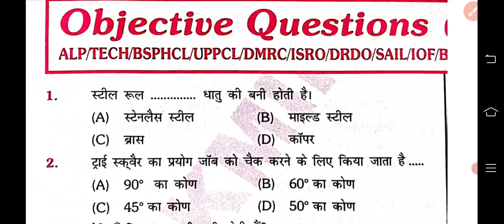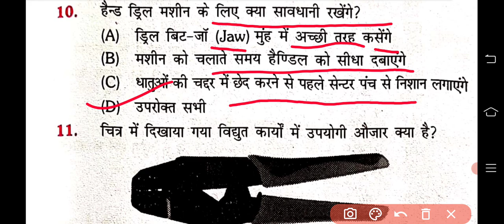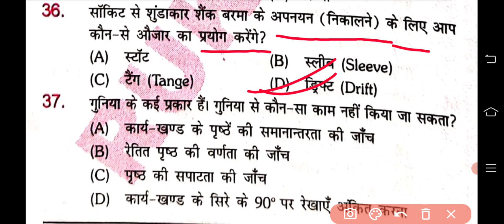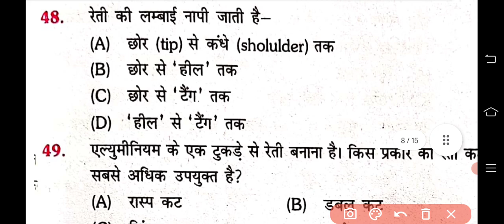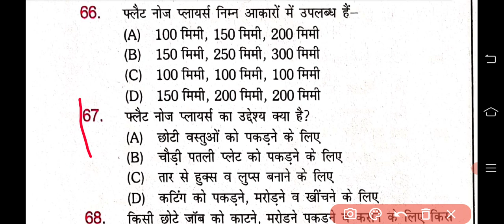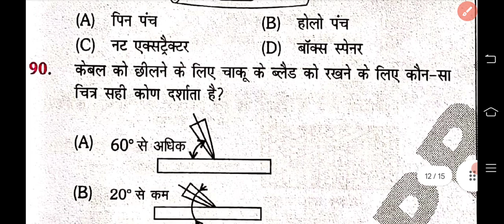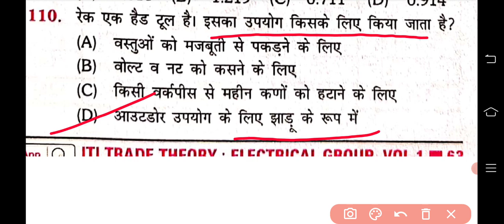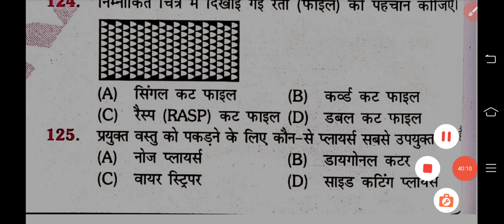ALP Electrician Trade | Electrician Hand Tools Questions | Alp & Technician 2023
मेरा सपना लोको पॉयलट/टेक्निशियान बनना वही ज्वाइन करें ।

electrician tools
tools
electrician
electrical tools
hand tools
electrical
tools for electricians
power tools
klein tools
pliers
knipex
electricians tools
tool bags
electrician school
new tools
electrician courses
occidental leather tool pouch
screwdrivers
amazing tools
wera
apprentice tools
electrician tool bag
electrician tools must have
occidental leather tool bag
electrician show
diy
electrician u
electrician vlog
occidental leather
tool bag
flir
felo
electricians tool belt
electricians bags
electricians
best tool belt
veto pro pac
wire stripper
tool belt
best tool bag
electricians tool bag
veto pro pac tech pac
veto tool bag
veto pro pac backpack
new tools 2023
milwaukee
tool talk
tool bag tour
tool bag review
tool bag organization
tool bag load out
sparky
tool bag for electricians
tool backpack
review
amazon
top 10 best electrician tools you need to see 2020 amazon
wire cutter repair
wire cutter review
electrician tools mad electrician
electric tools
electrical hand tools
plier
workshop
repair
ave
carpenter
plumbing
plumber
trending
tool kit
automotive
tool review
diy tools
woodworking tools
useful electrical tools
wiha tools
vice
costuradeira de sacos
maquina de costura portátil
costurar sacos de ráfia
costurar embalagens de papel
cortura de sacos
maquina d costura
maquinas logistica
equipamentos industriais
lemaqui
must have woodworking tools
must have tools
woodworking tools you must have
must have electrical tools
must have tools for electricians
new tools for construction
new ryobi tools
new power tools
new milwaukee tools
new makita tools
new hart tools
new flex tools
new ego tools
new dewalt tools
new bosch tools
diy tools homemade
dewalt tools
small scale industry
exide battery
car battery repair
car burnt
kannur
kerala
electronics
mmv
spring
wiring tool
electricity
iti
wiring diagram
wiring harness
switch
gold medal
finolex
v guard
mechanic
wire stripper and cutter
wire crimp
crimping tool
wiring
automotive technician
vehicle technician
mechanic life
technician tools
garage tools
tool of the day
tool collection
automotive repair
vehicle repair
workshop tools
mechanic tools
electrical devices
watch repair
glasses repair
assorted bits
swivel head cap
knurled surface
aluminium body
magnetic bit holder
laser tools
precision bits
standard bits
ratchet screwdriver
cool tools
top 10
inventions you must have
maintenance
hobby
professional
must-have
innovative
technology
gadgets
metalworking
woodworking
home improvement
tool pouch
tool belt setup
electrician tools setup
electrician tools review
electrician tools names and pictures
electrician tools bag
electrician tools apprentice
electrician tools 2021
electrician tools 2020
combination pliers drawing
apprentice electrician tools
combination pliers
galvanised
metal
saw
cut off
viral
hilti
bosch
builder
best tools
electrician works
best wire stripper
electric
5m views screw wrench
dewalt
expert trades
makita
save you money
save money with this tool
the trades
on sale
you need this
buy this tool
the perfect tool
trades
tool time tuesday
tool talk tv
rj45
ethernet cable
ethernet
cat 6
cat 5
network cable
veto pro pac tech mct
veto pro pac mc
veto pro pac mb2 blackout
veto pro pac mb2
veto pro pac mb
tool bags for electricians
mb2 blackout
mb2
hvac tool bag
best tool bags
lidl
nm artisan
electrical tools must have
german tools